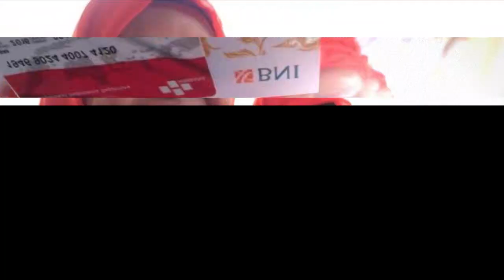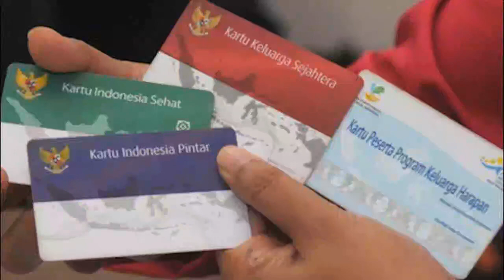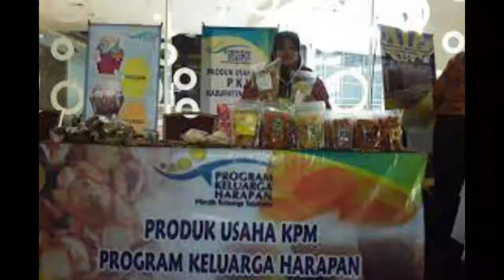pkh hari ini 15 Penyebab bantuan pkh tahap 3 2023 dan bpnt juli agustus tidak cair info pkh hari ini